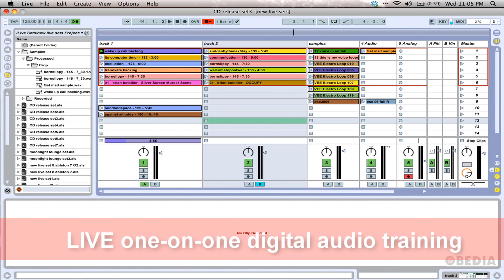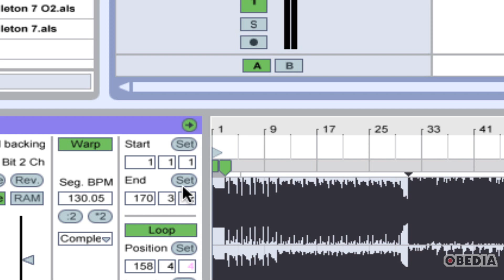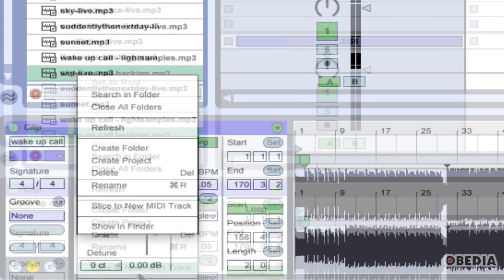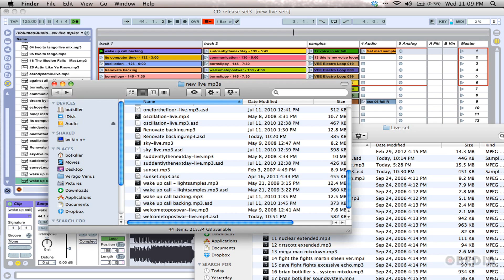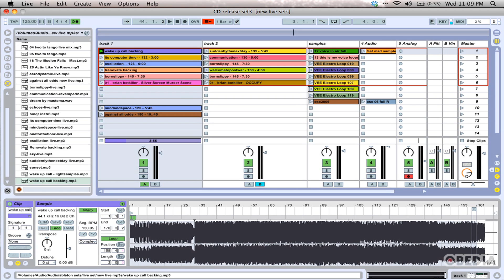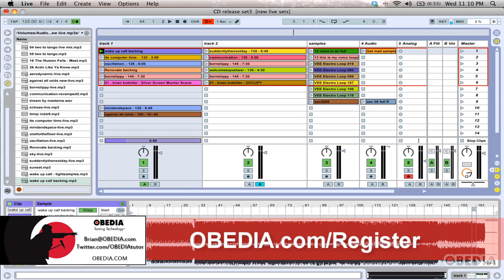Save your Session! Backup ASD files & Warp Info in Ableton Live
Call to work one on one! 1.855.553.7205

In this quick tip for Ableton Live, we teach you how to backup your.asd files which house your warping information for your audio clips.